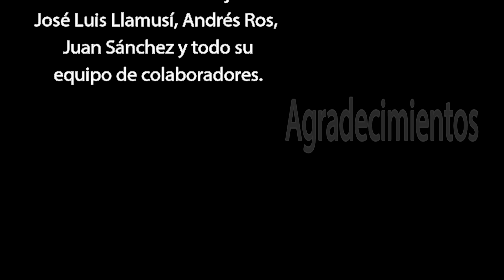Proyecto MTD "Cueva del Agua" - UTD Meeting 2015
Cuatro equipos de buceadores se proponen situar a uno de ellos en posición de alcanzar la máxima punta de penetración en la Cueva del Agua hasta el momento, y empujar ésta más allá en la medida de lo posible, así como obtener una representación gráfica de la zona recientemente explorada y abierta más allá del paso "Juan Sánchez" por Ros, Llamusí y el propio Juan Sánchez. Lo logramos, nos divertimos y nos demostramos a nosotros mismos los beneficios del trabajo en equipo unificado.